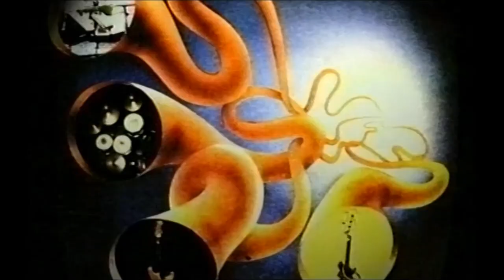Chain - 32/20 - Billy Thorpe - You can't go 'round saying Fuck on Stage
'It's a Long Way to the Top' tv series intro to the  legendary live performance by Billy Thorpe and the Aztecs of 'You cant go 'round saying Fuck on Stage - Recorded at Baskerville, Tasmania,  6 April 1974.

Includes a wonderful Lobby Loyde interview on volume. As documented in Billy's book and repeated here, Constable Venables stood by the stage with some very explicit instructions.

Longer version of this, and other concert tracks,  are available on this site.

Film to accompany Aztecs is to add atmosphere and does not represent the band.

0:00 Long Way to the Top TV footage of Chain (and later Lobby and Bill)
3:30 You Can't Go 'round saying Fuck on Stage